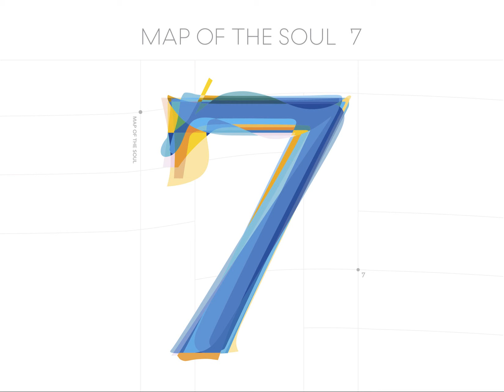[Hidden Vocals] BTS (방탄소년단) - 00:00 (Zero O'Clock)